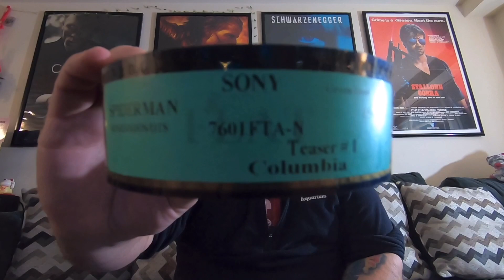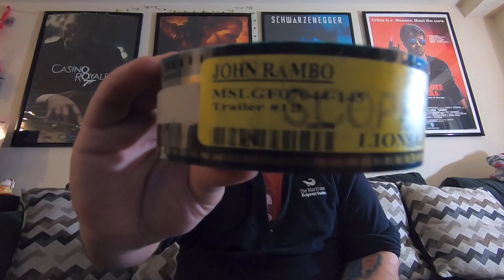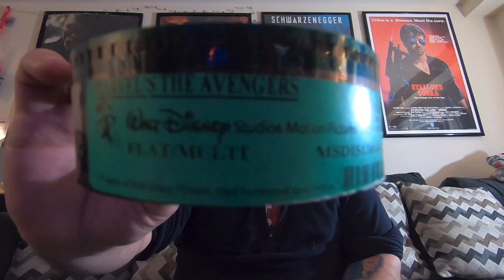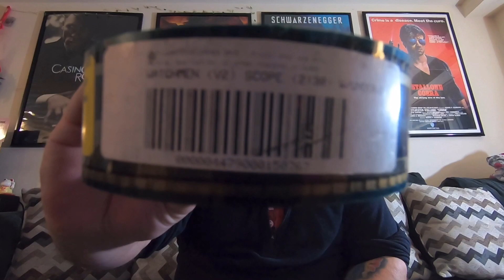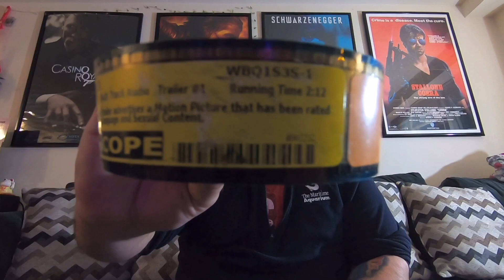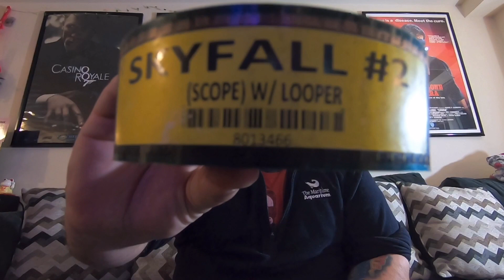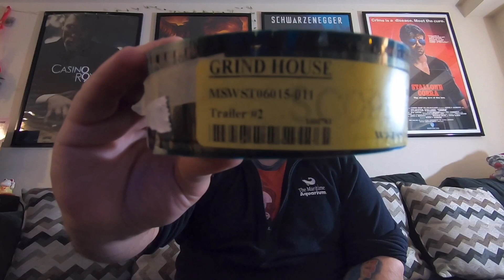Yves’ 35mm Film Trailer Collection Episode 5. 4/20/20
Song is Blue - Declan DP [AL Release] [Copyright-safe]